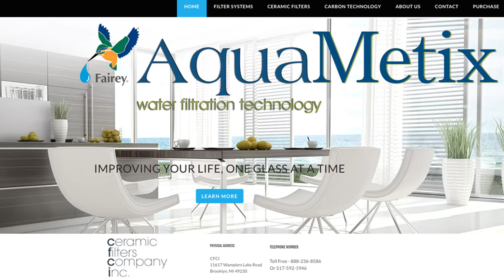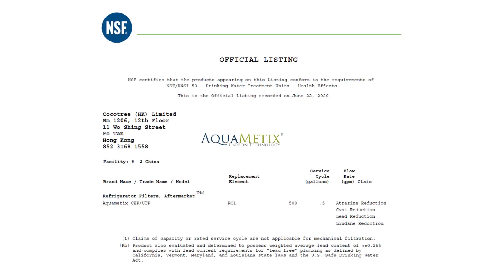Fairey company video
Fairey